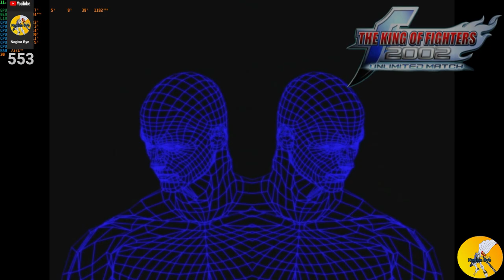Evolucion de TODOS los Especiales (DM, SDM, HSDM) de terrybogard (kof97 - kofxv )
Esta es la URL a mi cuenta de PAYPAL para todos aquellos que quieran hacer DONACIONES AL CANAL  y así ¡mejorar y crecer este gran espacio de entretenimiento gamer!:

The King of Fighters XV es un videojuego de lucha de la serie The King of Fighters desarrollado y publicado por SNK. fue lanzado el 17 de febrero de 2022 en las plataformas PlayStation 4, PlayStation 5, Xbox Series X/S y Microsoft Windows. Anunciado oficialmente durante el EVO 2019.

Espero les guste este videojuego, así como a mi me ha encantado y no olviden dejar su LIKE, su COMENTARIO y sobre todo SUSCRÍBANSE al canal para no perder ningún vídeo.

¡Nos vemos en un próximo VÍDEO mis criajos, chao!